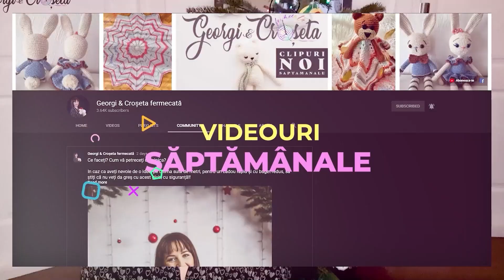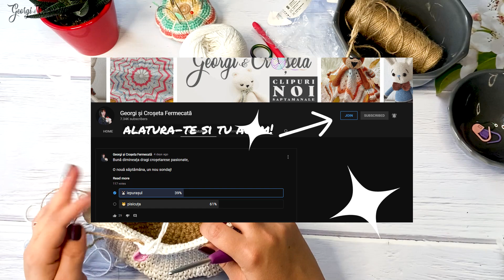Cum Crosetam Cosulet de Fire Yarn Bowl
Cum Crosetam Cosulet de Fire Yarn Bowl. In acest video crosetam impreuna un bol pentru fire de crosetat. Nu uitati sa activati clopotelul pentru a primi notificare atunci cand urc un nou video

In acest video crosetam impreuna un bol pentru fire, un proiect pentru noi sau ca idee de oferi cadou pentru iubitoarele de crosetat si tricotat.

Un proiect util, perfect pentru a depozita cele necesare atunci cand crosetam in parc sau in aer liber.

Ca si materiale necesare, veti avea nevoie de:
iuta sau sfoara si o vom combina cu un bumbac reciclat, gros. Eu am folosit Slim Cotton din gama Retwisst.
Croseta nr 4,
forfecuta
ac pentru tricotat si un marcator.

Pentru a lucra alaturi de mine, veti avea nevoie de cunoasterea elementelor de baza in crosetat, precum cerc magic, lucrul in cercul magic, picioruse scurte, lucrul in spirala - informatii pe care le puteti gasi si in acest playlist:

Bun venit pe canalul meu de YouTube, Georgisicrosetafermecata. Acest canal despre crosetat jucarii amigurumi si nu numai, este proiectul meu de suflet, ceea ce ma pasioneaza sa fac si ceea ce imi doresc sa las in urma mea.

Puteti sa ma gasiti si pe Facebook, unde astept sa ma etichetati, daca postati poze cu proiectele realizate dupa tutorialele mele.

Video & Content Editor
Julia Bocanete [JCC Design]